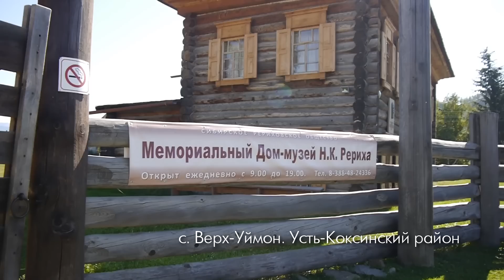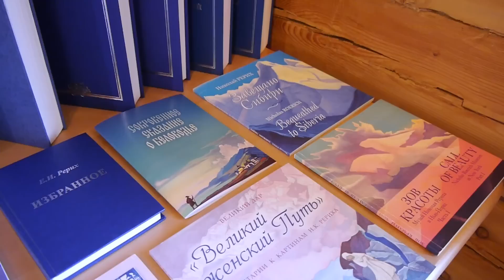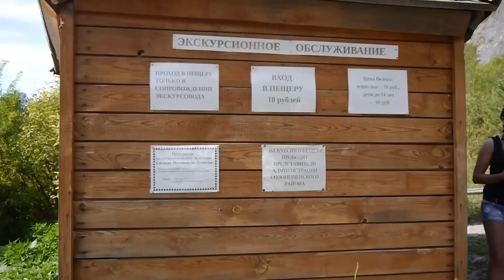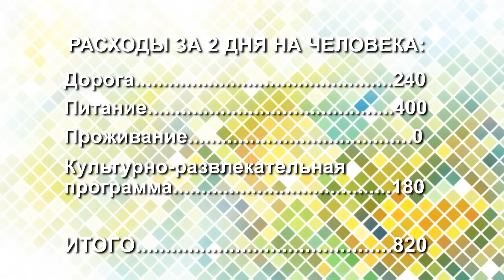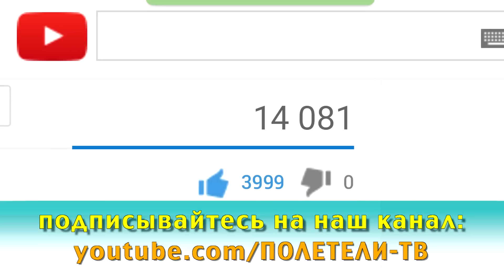Алтай ч. 3. Музей Рериха. Денисова пещера. Шинокские водопады. Программа "ПОЛЕТЕЛИ!"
Программа о путешествиях "ПОЛЕТЕЛИ!". Мы показываем все, что интересно путешественникам. Мы показываем путешествия по России и по всему миру! Полезные советы по перелетам, проживанию, питанию, экскурсиям, передвижению внутри стран.